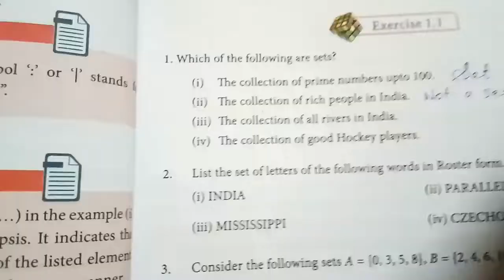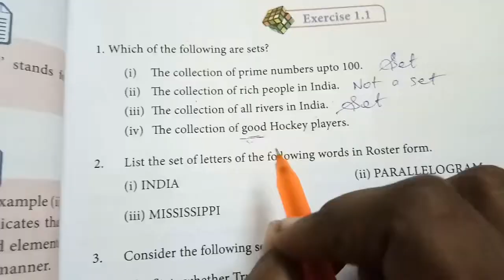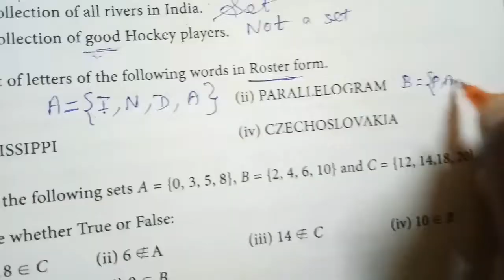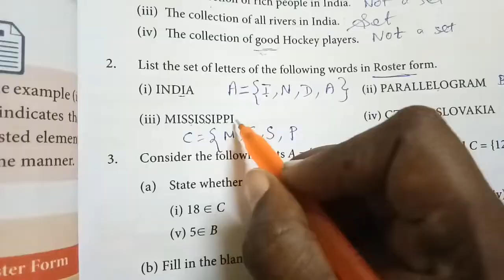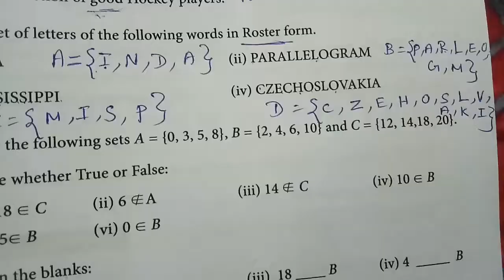9th Maths Chapter 1 Exercise 1.1 Sum 1&2|Class 9 Maths Ex. 1.1 1st &2nd Sum|Super brain Mathematics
9th Maths | Chapter 1 | Set Language | Exercise 1.1 | Sum 1 & 2